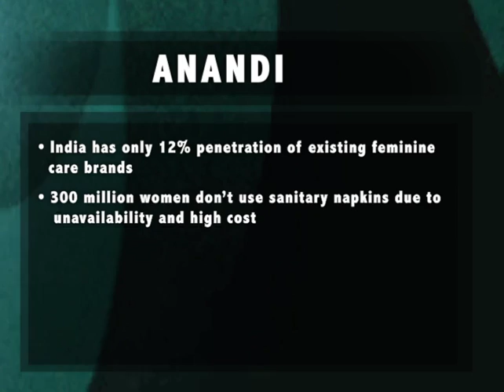ANANDI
Jaydeep Mandal, Aakar Innovations Pvt. Ltd , low cost indigenous raw materials for making sanitary napkins, technology, raw material, Biodegradable Sanitary Napkins, indigenous pulps, Bagasse, Sugarcane waste, Bamboo stem, Knit-wear waste, banana stem, Water Hyacinth, absorbent material, bio-degradable, compostable plastic